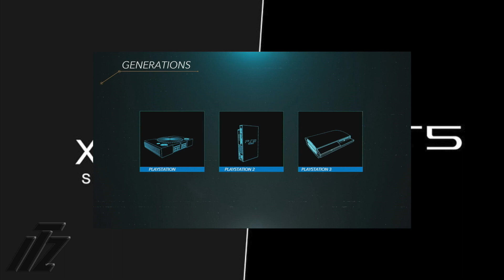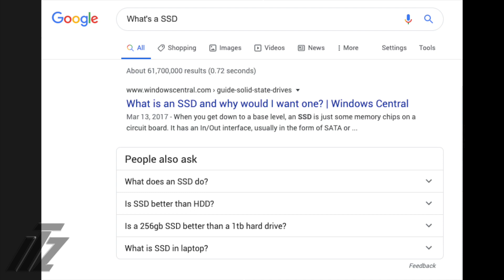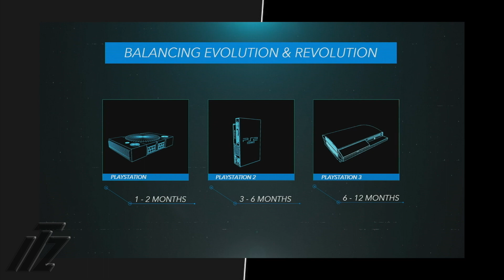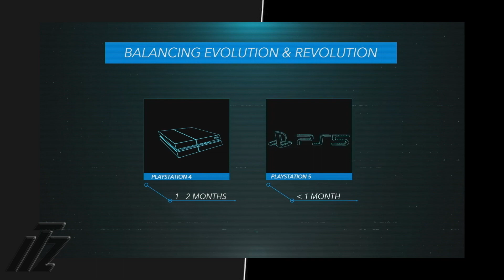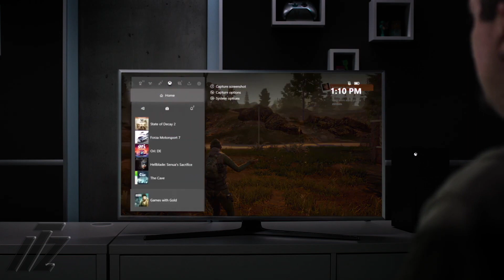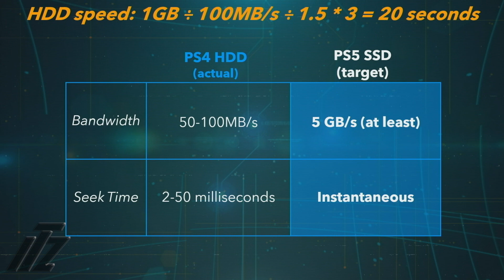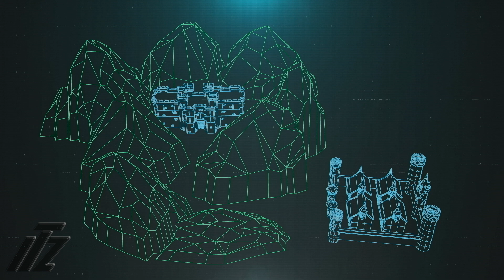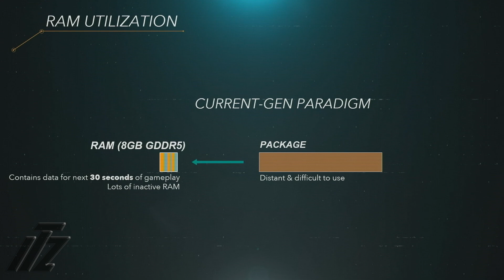PS5 Reveal Event | PlayStation 5 Tech Reveal Reaction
Sony ps5 reveal event reaction ps5 specs vs Xbox Series X. PS5 tech rant boring news of a console we still haven't seen. Yes, Mark Cerny, we know about the powerful SSD PlayStation 5 console supposed to be released holiday season 2020.